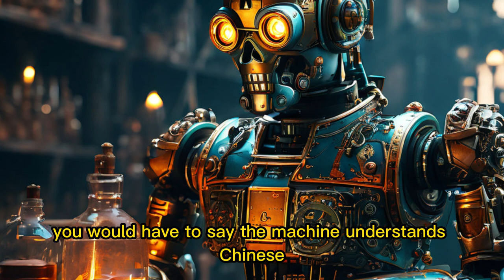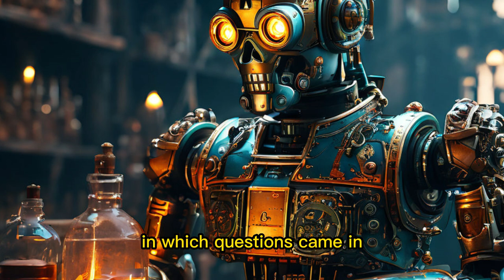Beyond Symbols: Why AI Needs More Than Just Computation to Think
John Searle coined the term "strong AI" to describe the philosophical position that a computer, if programmed correctly and given the right inputs and outputs, could possess a mind comparable to that of a human being. However, Searle highlights the crucial distinction between simulating a mind and genuinely having a mind. He argues that simply replicating intelligent behavior does not equate to true consciousness or understanding. This distinction forms the crux of Searle's critique of strong AI and prompts deeper reflections on the nature of consciousness and the limitations of computational systems.